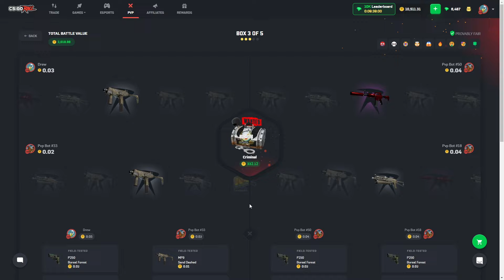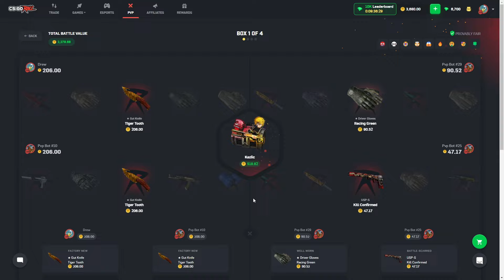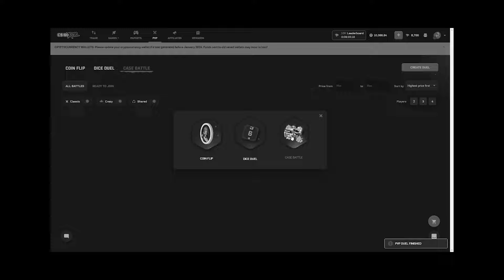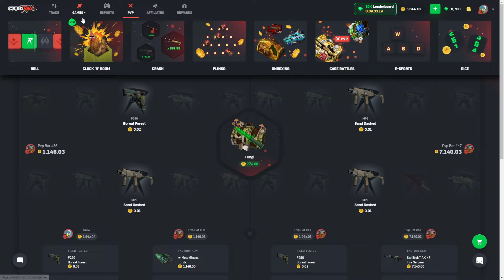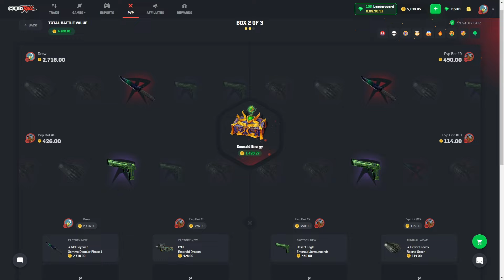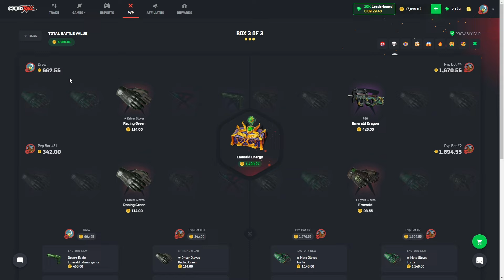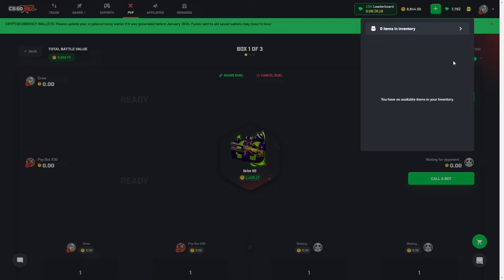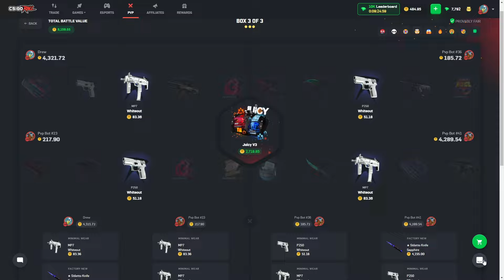The TOP PULLS did NOT stop!! (HUGE PAYOUTS)